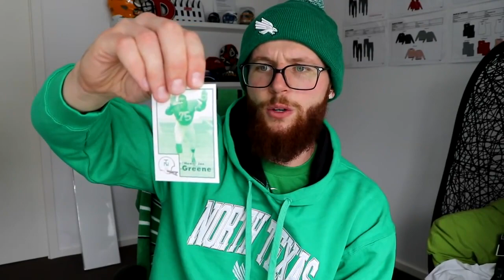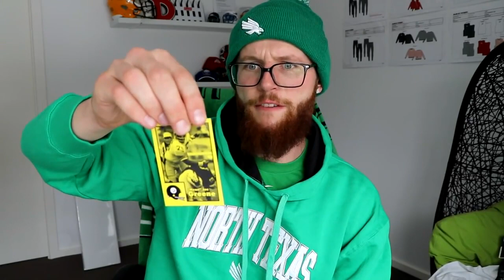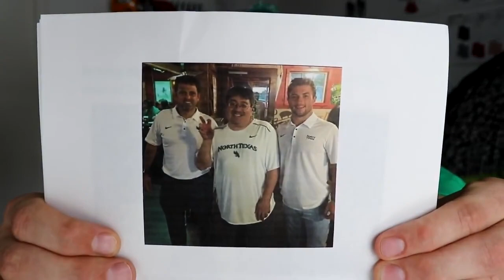Rugby Player Receives NORTH TEXAS MEAN GREEN Football Fan Starter Kit From A Subscriber!